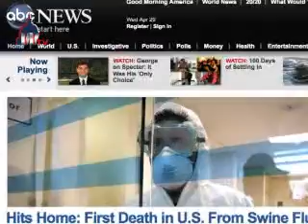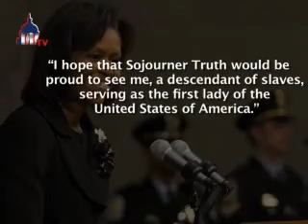Today in Washington (April 29, 2009)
Obama administration marks 100 days - Obama administration marks 100 days

US President Barack Obama on Wednesday marked his 100th day in office, enjoying the best presidential approval rating at this point in 20 years.

The president, who inherited a troubled economy, two wars and a range of other domestic and international challenges, received a 69 percent approval rating, by a poll conducted on 21-24 April by ABC News and the Washington Post.

However, the nations first black president, who ran his campaign on a slogan of change, faces a partisan divide, as only 36 percent of Republicans polled approved of his activities.

On Monday, White House spokesperson, Robert Gibbs, gave the president a B-plus grade, telling reporters: I think theres always room for improvement.

US senators unveil Iran sanctions bill

A bipartisan coalition of 25 US Senators on Tuesday introduced legislation giving President Barack Obama unprecedented authority to impose sanctions against foreign firms that export gasoline to Iran.

In a statement, Republican Senator Jon Kyl said: This bill gives the president the express authority to target the [Iranian] regimes Achilles heel.

Democratic Senator Evan Bayh, one of the bills co-sponsors, said: By empowering the president in this way, we make it more likely engagement with the Iranians will succeed, and they will peacefully abandon their nuclear ambitions.

While Iran is the worlds fourth-largest oil producer, a lack of refinery capacity forces the county to import about 40 percent of its gasoline.

First lady among those to unveil statue of abolitionist
First lady Michelle Obama, Secretary of State Hillary Clinton and House Speaker Nancy Pelosi, on Tuesday, helped to unveil a bust of abolitionist Sojourner Truth at the US Capitol  the first black woman to be so honored at the building.

Truth, a former slave, was an early crusader for womens right to vote and for an end to slavery.

At a ceremony at the Capitol Visitor Center, Mrs. Obama said: I hope that ...